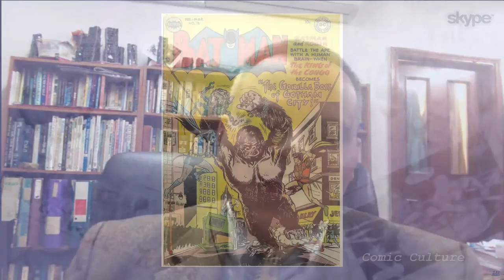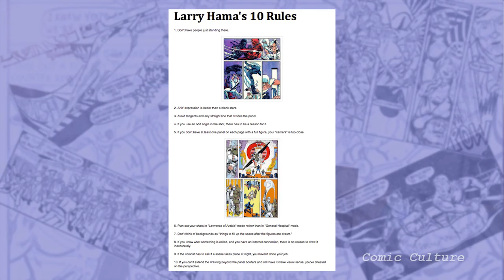Comic Culture with Moti Friedman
Illustrator, author, and entrepreneur Dr. Moti Friedman discusses research, finding the story in a cover, and how to market your comic.  Comic Culture is directed and crewed by students at the University of North Carolina at Pembroke. I'm posting the video as producer/host and not as an official University publication.